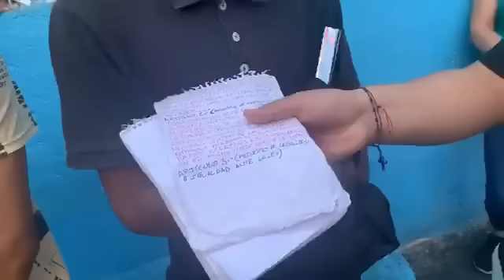Par de ratas roban celular y cuando los detienen sacan hoja con sus derechos humanos.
Así asustan a los policías